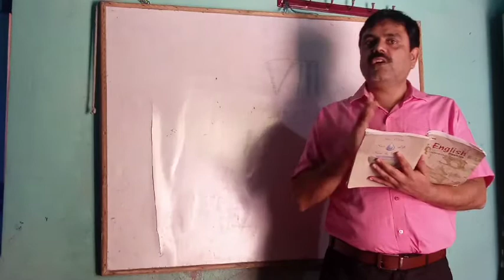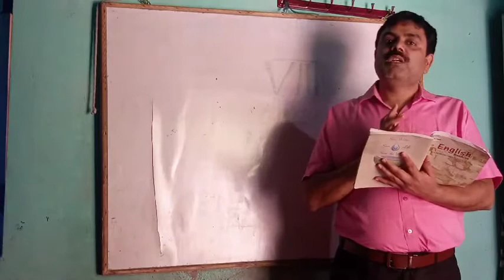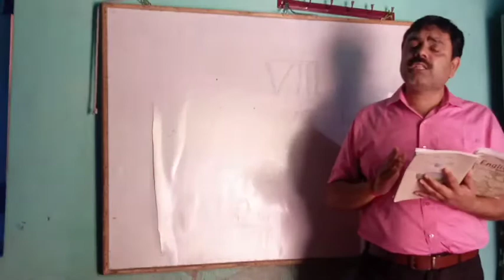The Shehnai Of Bismillah Khan, Class 9, Part 2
Book : Beehive, Chapter : 2